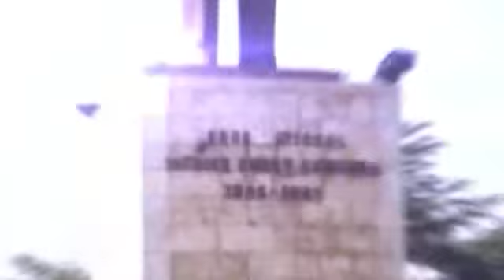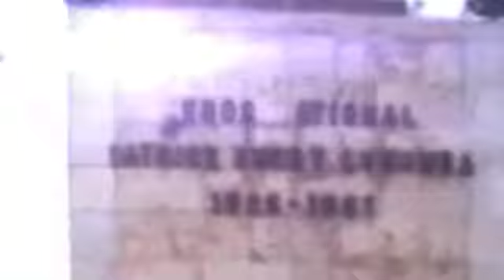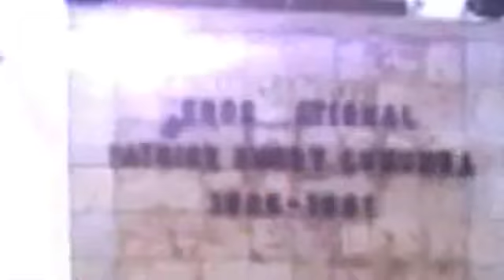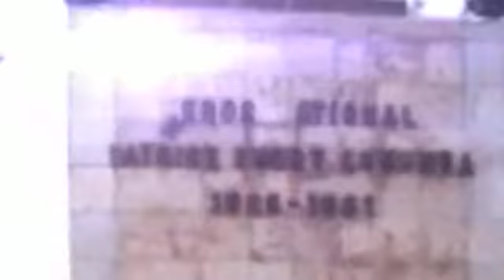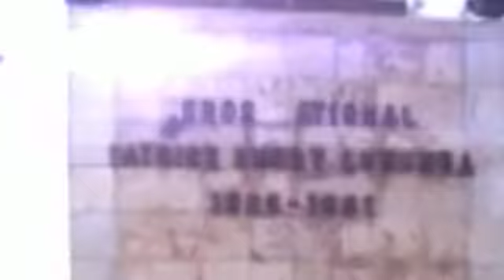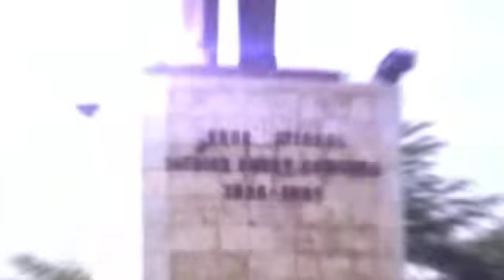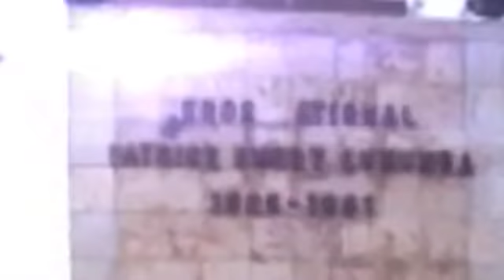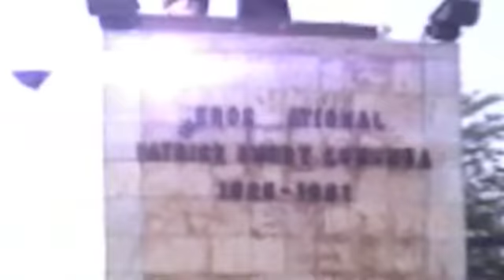PHÉNOMÈNE UDJANA: GÉNÉRAL KASSONGO S'INVESTIS POUR METTRE A CE FLÉAU QUI ACCENTUE L’IMPUDICITÉ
PHÉNOMÈNE UDJANA: GÉNÉRAL KASSONGO S'INVESTIS POUR METTRE A CE FLÉAU QUI ACCENTUE L’IMPUDICITÉ (KIN LIVE 24 SEPT 2018)